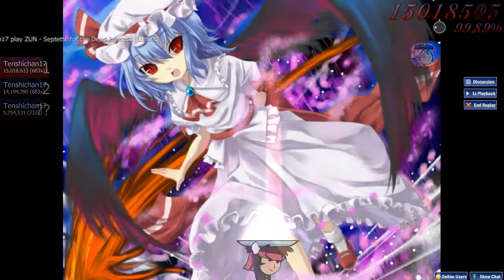[osu! CTB] ZUN - Septette for the Dead Princess [Lunatic] + Hidden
No SS rank :(
I only play hidden on songs which I love very much :3